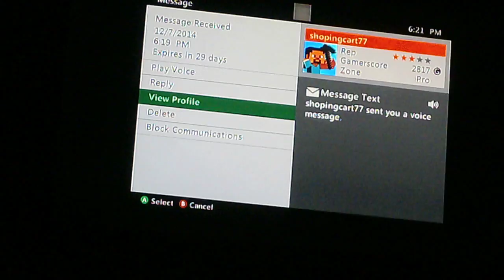collin and bronze epasode 1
me and my friend started making halo videos